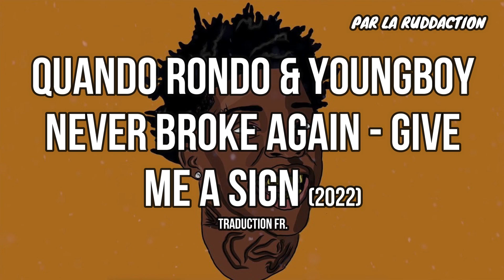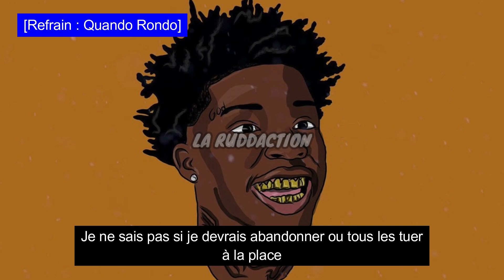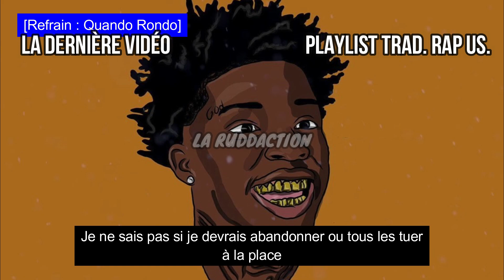Quando Rondo & NBA YoungBoy - Give Me a Sign [Traduction française 🇫🇷] • LA RUDDACTION